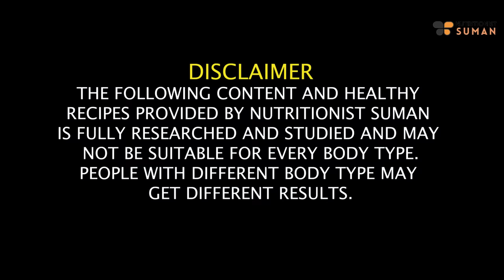Winter Diet Plan To Lose Weight Fast In Hindi | Lose 10 Kgs In 10 Days| Weight Loss Diet |Fat to Fab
Hello everyone! In this video, I'm excited to share a Winter Diet Plan for 2023, specifically tailored to help you lose weight fast during the winter season. The video is presented in Hindi, and I'll guide you through a full-day diet Plan designed to assist you in shedding those extra kilos.

Discover the nutritious and delicious meals in this Winter Diet Plan, aiming to help you lose 10 kgs in 10 days. I'll provide practical tips on incorporating these meals into your daily routine for effective weight loss.

For a detailed walkthrough and a deeper understanding of this Winter Diet Plan, I recommend watching the full video. Let's embrace a healthier lifestyle together this winter!

TIMESTAMPS:
00:00 - Introduction
02:55 - Rules for the diet plan
04:40 - Morning Drink Option and timing
05:29 - Breakfast Option and timing
06:45 - Mid-breakfast
07:15 - Lunch Option and timing
08:12 - Evening TEA Option and timing
08:40 - Dinner Option and timing
10:14 - Night Drink Option and timing
11:20 - final note

SUMAN PAHUJA.